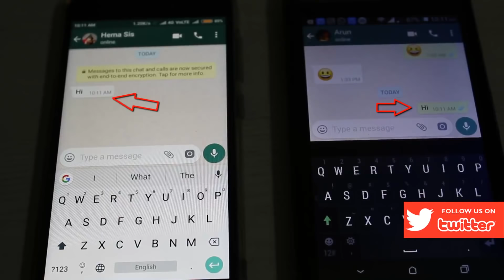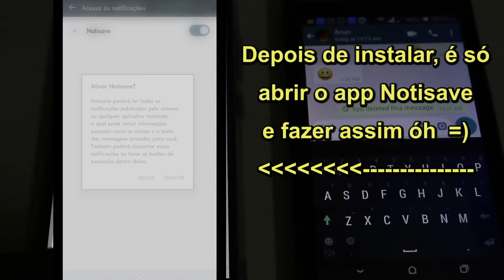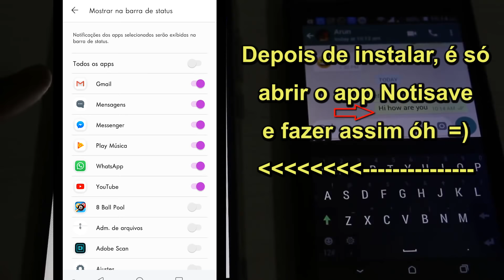Como ler mensagens apagadas pelo remetente no WhatsApp ?? Vídeo sem enrolação | Truque muito bom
Como ler mensagem apagada pelo remetente no WhatsApp ?? Vídeo sem enrolação | Truque muito bom. Como ler mensagem apagada no whatsapp. Como recuperar mensagem apagada no whatsapp.